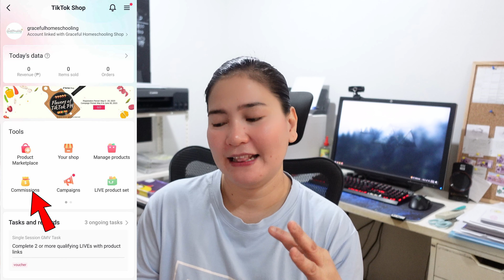TIKTOK AFFILIATE COMMISSIONS, Paano Kumita sa Tiktok (Tiktok Affiliate Tutorial)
Paano naman kapag meron ka ng commissions bilang affiliate, saan ba ito makikita at paano i-withdraw ang comminssions?

Yan ang aking i-sshare sa video na ito.

Paano Kumita sa Shopee ng Walang Puhunan? (How to Sell on Shopee?) Shopee Seller Tutorial 2023 ✨

Let's be friends!

Shopee seller, shopee pick up, J&T pick up, shopee shipping, Shopee seller, shopee seller fees, shopee fees and charges, shopee ph, shopee seller